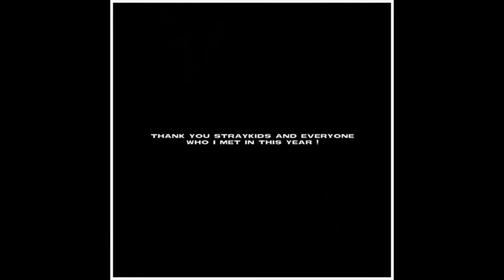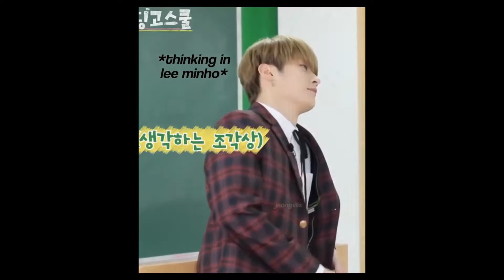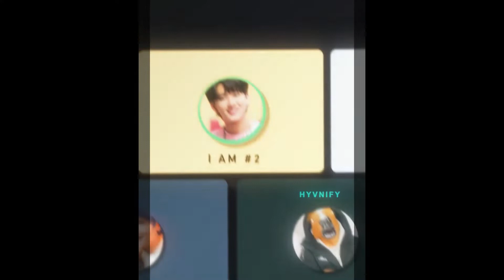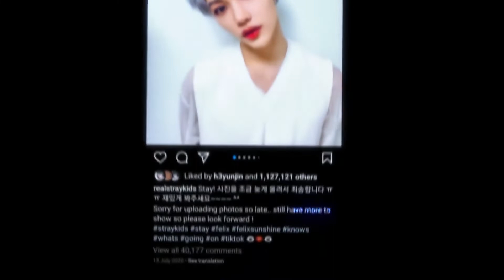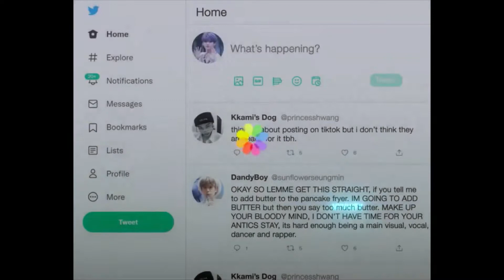Stray Kids Instagram edits ot8 part 5